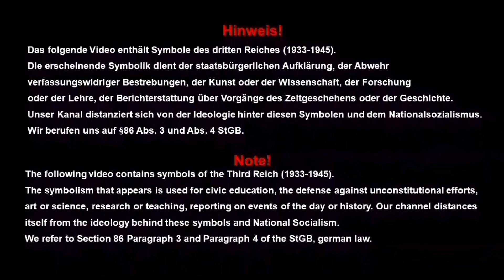Wehrmacht in Farbe! 1939-1945 (Nicht kommentiert)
Dieses Filmmaterial soll in keiner Weise den Nationalsozialismus, Krieg oder Gewalt verherrlichen. Dieses Filmmaterial dient nur zu Bildungszwecken/This footage was recorded during the second World War and should be considered educational. This footage is in no way intended to glorify national socialism, war or violence.

Was dich in diesem Video erwartet:
Als Zweiter Weltkrieg (1. September 1939 – 2. September 1945) wird der zweite global geführte Krieg sämtlicher Großmächte im 20. Jahrhundert bezeichnet. In Europa begann er am 1. September 1939 mit dem von Adolf Hitler befohlenen Überfall auf Polen. In Ostasien befand sich das Kaiserreich Großjapan bereits seit Juli 1937 im Zweiten Japanisch-Chinesischen Krieg mit der Republik China und ab Mitte 1938 in einem Grenzkrieg mit der Sowjetunion. Der japanische Angriff auf Pearl Harbor Anfang Dezember 1941 eröffnete den Pazifikkrieg. Die Vereinigten Staaten erklärten daraufhin Japan den Krieg. Kriegserklärungen Deutschlands und Italiens an die Vereinigten Staaten kamen dazu. Im Kriegsverlauf bildeten sich zwei militärische Allianzen, die als Achsenmächte und Alliierte (Anti-Hitler-Koalition) bezeichnet werden. Hauptgegner des nationalsozialistischen Deutschen Reiches waren in Europa das Vereinigte Königreich mit dem Kriegskabinett von Premierminister Winston Churchill an der Spitze sowie (ab Juni 1941) die unter der Diktatur Josef Stalins stehende Sowjetunion.

Mit der bedingungslosen Kapitulation der Wehrmacht endeten die Kampfhandlungen in Europa am 8. Mai 1945; die beiden Atombombenabwürfe auf Hiroshima und Nagasaki führten zur Kapitulation Japans am 2. September 1945 und damit zum Kriegsende.

Über 60 Staaten auf der Erde waren direkt oder indirekt am Weltkrieg beteiligt, mehr als 110 Millionen Menschen trugen Waffen.

Die Zahlen der Opfer im Krieg lassen sich nur schätzen. Bei den Kampfhandlungen zu Lande, auf See und im Luftkrieg wurden mehr als 60 Millionen Menschen getötet. Schätzungen, die Opfer von Holocaust (Shoa), Porajmos und andere Massenmorde, Zwangsarbeit sowie Kriegsverbrechen und Kriegsfolgen einbeziehen, reichen bis zu 80 Millionen.

Der Zweite Weltkrieg bestand in Europa aus Blitzkriegen, Eroberungsfeldzügen gegen die deutschen Nachbarländer mit Eingliederung besetzter Gebiete, der Einsetzung von Marionettenregierungen und Flächenbombardements. In den von den Achsenmächten eroberten Gebieten und auch in Deutschland bildete sich in den Kriegsjahren ein immer stärker werdender Widerstand gegen den Nationalsozialismus.

Hinweis
Die Verwendung von Bildern und Videos in diesem Video unterliegt:
1. Dem US-amerikanischen Faire Use
2. Dem deutschen Urheberrechts-Diensteanbieter-Gesetz (UrhDaG)
3. Dem deutschen Zitatrecht § 51,63 UrhG

Musik
1. Stairway by Ansia Orchestra

2. Music: Evan King - End This

Animation
Abonieren-Button

Zweiter Weltkrieg in Farbe! 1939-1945